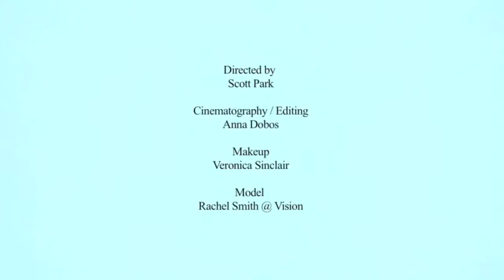VARDØGER S/S 2012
Directed by Scott Park
Cinematography/Editing by Anna Dobos
Make-up by Veronica Sinclair
Model Rachel Smith @ Vision

Sound "We Move Lightly" (Robert Lippok remix)
by Dustin O' Halloran